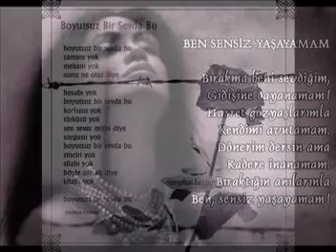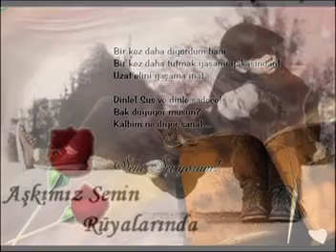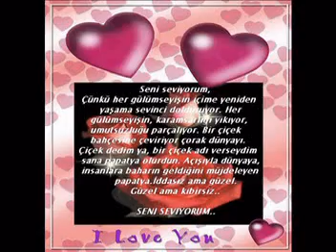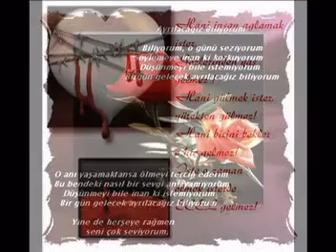Dj Ferdi İLHAN VS.Azeri SEVGİ GATARİ 2008 (FERDİ İLHAN)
NEW SLOW AZERİ GATARİ 2008 REMİX